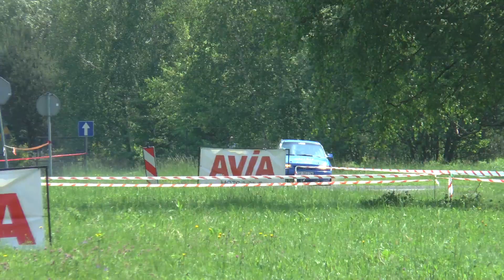4 Runda SMT 2019 - Stanisław Labus / Piotr Kielar - Opel Astra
4 Runda SMT 2019 - Stanisław Labus / Piotr Kielar - Opel Astra